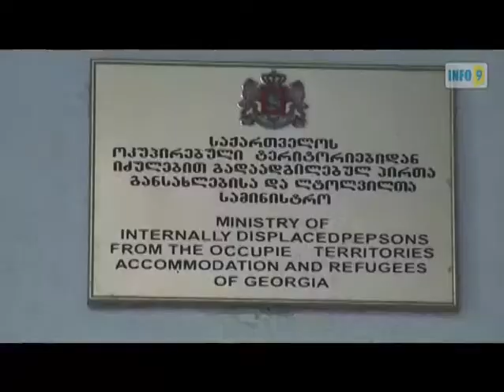ლელა გულედანი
დევნილთა კოალიციის თავმჯდომარე ამავე უწყების მინისტრის მოადგილეს გოგი ფაცაციას შეხვდა. საუბარი დახურულ კარს მიღმა გაიმართა. დევნილთა დეპარტამენტის უფროსის, მურად აბლოთიას თქმით, იმ დევნილებს, რომლებსაც რეალურად არ აქვთ თავშესაფარი, სამინისტრო კონკრეტულ წინადადებებს შესთავაზებს.